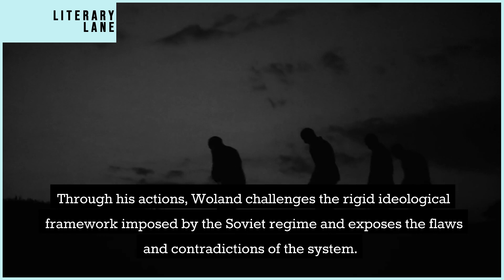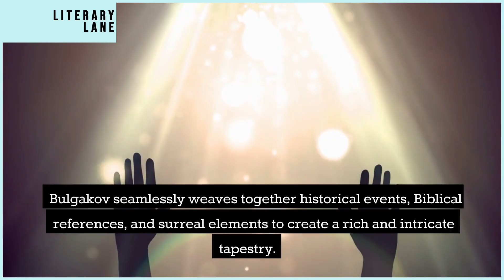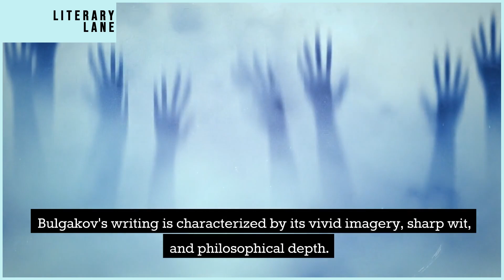THE MASTER AND MARGARITA by Mikhail Bulgakov | A Quick Summary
Welcome to LITERARY LANE, the ultimate destination for book lovers! In this video, we're bringing you a comprehensive review and summary of THE MASTER AND MARGARITA by Mikhail Bulgakov.

You'll never run out of great reading recommendations again! And don't forget to let us know what you think of THE MASTER AND MARGARITA by Mikhail Bulgakov in the comments below.